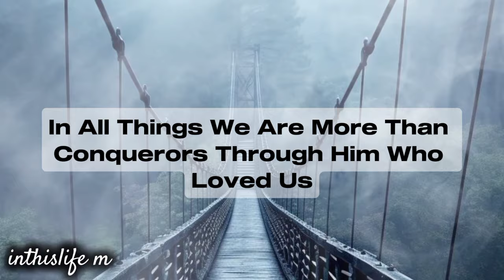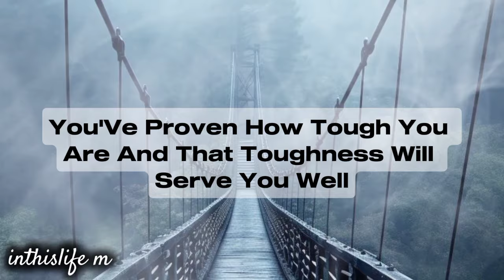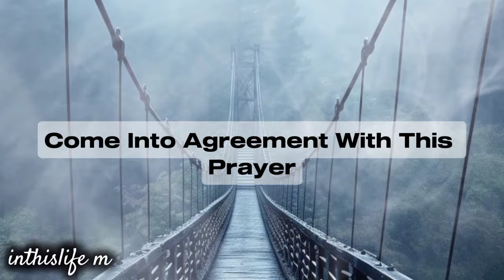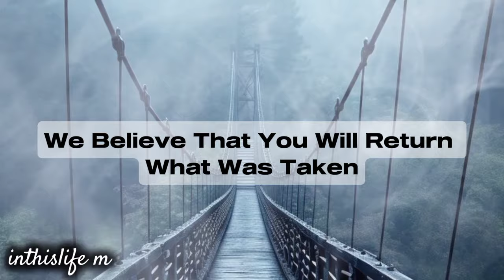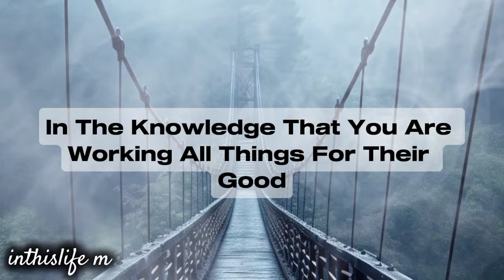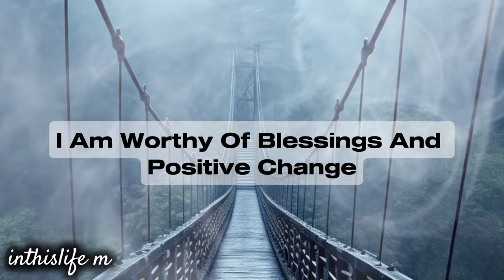You Survived the attack!!!